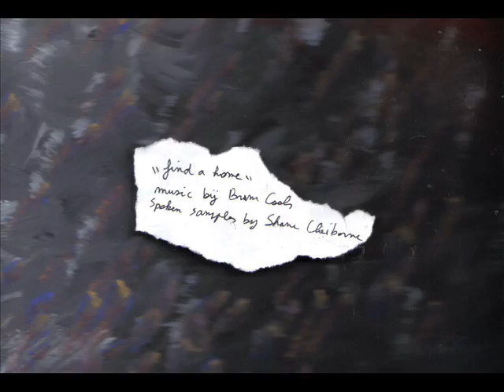Bram Cools: find a home (with Shane Claiborne samples)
A Bram Cools song with samples from a brokenhearted Shane Claiborne speaking about homosexual people being hurt by the church versus real Christlike love.